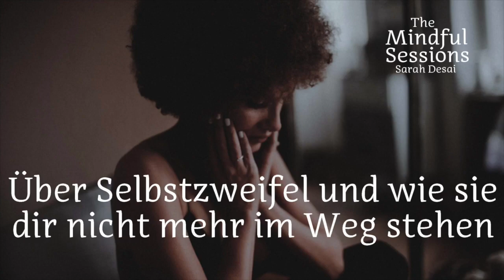Über Selbstzweifel und wie sie dir nicht mehr im Weg stehen - The Mindful Sessions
Wir alle haben sie: Selbstzweifel. Das ist ok.
Wir müssen sie nicht bekämpfen oder uns an ihnen abarbeiten. Wichtig ist aber, dass wir erkennen, dass sie nichts mit uns als Person, mit unserer Leistung oder unserer Realität zu tun haben.

Selbstzweifel sind etwas ganz normales und auch bei weitem nicht so schlimm, wie sie sich anhören.
Sie dürfen da sein, solange sie uns nicht ausbremsen. Uns nicht daran hindern, unsere Ideen und Wünsche in die Tat umzusetzen. Solange wir nicht zulassen, dass sie uns unserer Möglichkeiten berauben oder unserer Entwicklung im Weg stehen.

In dieser Podcastfolge erfährst du wie du sicher gehst, dass dir deine Selbstzweifel nicht im Weg stehen oder dich boykottieren, damit du dich und dein Potenzial voll entfalten kannst.